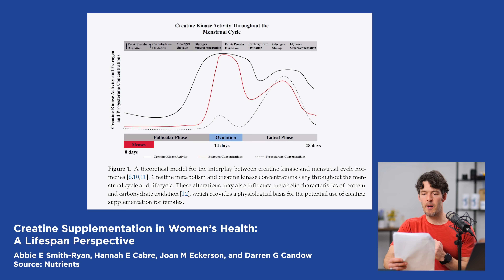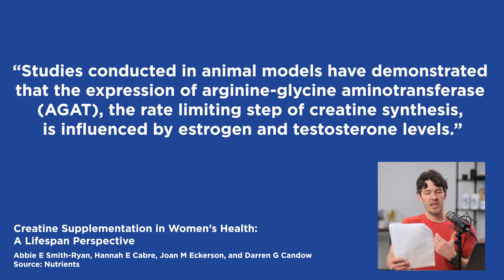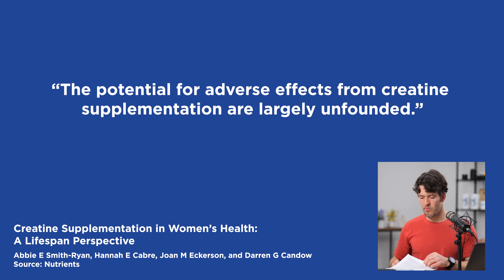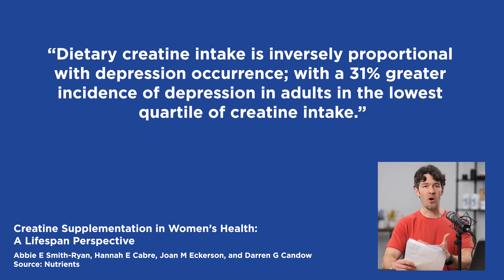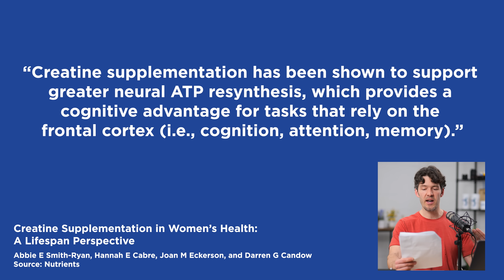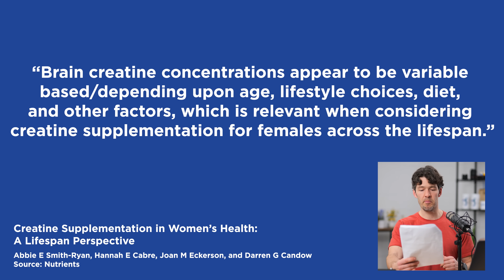Creatine for Women, Health Benefits Beyond Muscle & Athletic Performance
The research supporting creatine use for women is impressive! This study will blow you away.

Support your workouts and intermittent fasting with Electrolyte Stix by MYOXCIENCE containing Real Salt, Creatine, Taurine and Electrolytes

Show Notes

0:00 Intro
0:11 Creatine can specifically help females. Creatine kinase levels and creatine levels change throughout women’s menstrual cycle. Estrogen influences creatine levels and creatine kinase.
0:39 Creatine is involved in energy mobilization and metabolism in the brain. It affects glycine and GABA synthesis, and sleep.
0:55 Creatine influences athletic performance, muscular performance. As we age, we lose the ability to retain muscle mass.
1:25 Creatine is involved in helping babies develop in the placenta.
2:00 Creatine is found in chicken, pork, and beef.
2:11 Creatine helps with ATP synthesis and resynthesis in working muscles. It is not an anabolic agent.
2:28 Creatine is very safe for men and women. Early creatine supplements were paired with excessive amounts of sugar.
4:50 With ovulation, when estrogen is higher, there is an increase in creatine kinase and more focus on glucose oxidation.
5:47 With the reduction of estrogen from menopause, peri and post-menopausal women may benefit from creatine supplementation.
6:21 Women have more to benefit from creatine supplementation because body stores are low. Intramuscular creatine levels in women are only 10% compared to that of men.
6:55 Vegan or vegetarian females have the most to gain from creatine supplementation.
7:10 Creatine boosts athletic performance during intense exercise.
8:10 During pregnancy, post-partum, menstruation, during and post menopauses, creatine supplementation may be important. Sex hormones affect creatine kinase activities and the expression of key enzymes for the endogenous synthesis of creatine.
12:40 Vegan or vegetarian females may want to take about 5 grams of creatine.  You may do well with 1 or 2 grams of creatine if you have sufficient red meat and eggs in your diet.
14:08 Anaerobic work capacity, the ability to perform explosive short duration high intensity activities, after 5 days of creatine supplementation, increases as much as 22% anaerobic work capacity.
15:30 During pregnancy (shown in animal models), creatine supplementation enhances and augments neuronal cell uptake of creatine and supports mitochondrial integrity in offspring.
16:00 During human pregnancy, creatine may provide a safe, low cost, nutritional strategy to reduce intra and post-partum complications associated with cellular energy depletion.
16:20 Brain cellular energy production shifts with changes in hormones of menopausal women. They may benefit from creatine supplementation.
17:00 Creatine is a possible countermeasure to menopausal decreases in muscle, bone, and strength, by reducing inflammation, oxidative stress and serum markers of bone reabsorption. Loss of muscle mass with age is linked with insulin resistance and reduced insulin sensitivity.
19:00 Depression rates are 2 times higher among females compared to males. This depression has been directly linked to with hormonal milestones, like puberty and menopause.
19:44 Creatine is involved in the synthesis of neurotransmitters that influence how we feel.
21:00 There is a 31% greater incidence of depression in adults with low creatine intake.
22:35 Brain metabolism to support stages of sleep and wavelengths associated with sleep can be improved with creatine.
22:46 Creatine supports greater neuronal ATP resynthesis, impacting memory, attention, and cognition.
23:30 A loading phase of creatine may be helpful.   Mike supplements with creatine before and after exercise (sometimes during). It is not stimulatory.